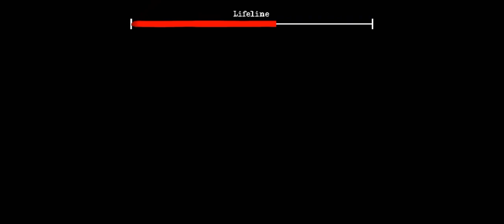Choro ke ghar chori😎 (won twins) part 2